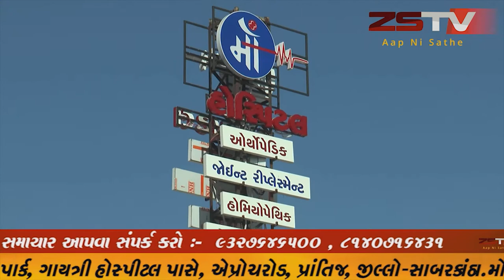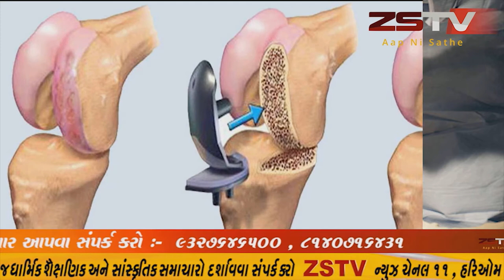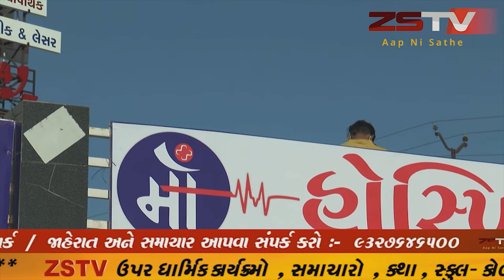દાહોદ જિલ્લા સરપંચ પરિષદ દ્રારા અલગ અલગ ચાર જેટલી માંગણીઓને લઈને જિલ્લા કલેક્ટર